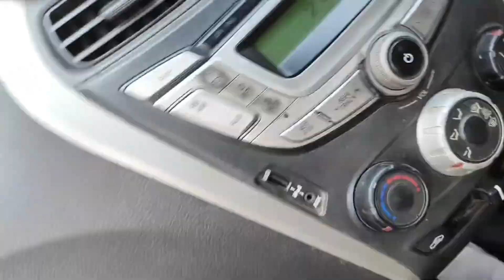Relatives from Mumbai..|Vlog-16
I hope we were successful to entertain you through our vlogs. If there is any issue or problem please let us know through comments we'll surely try to improve it in the next videos